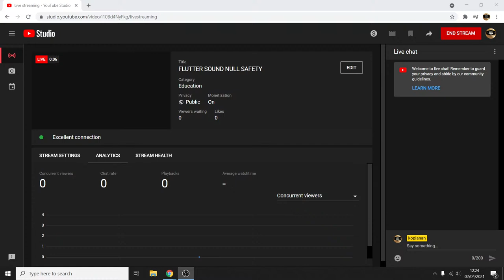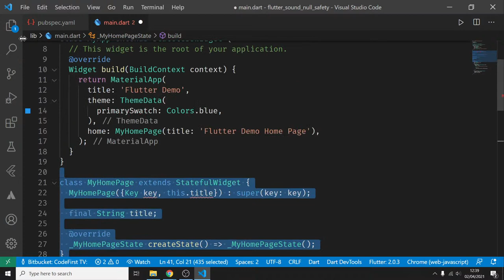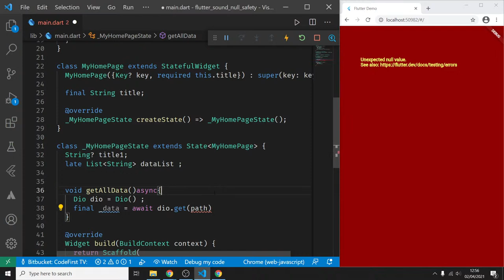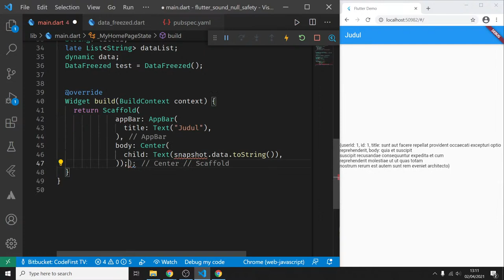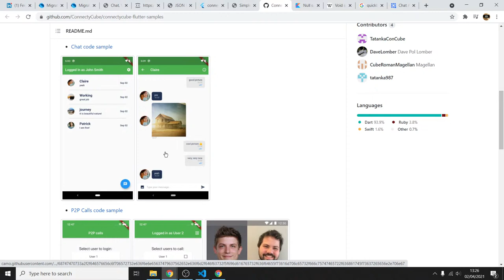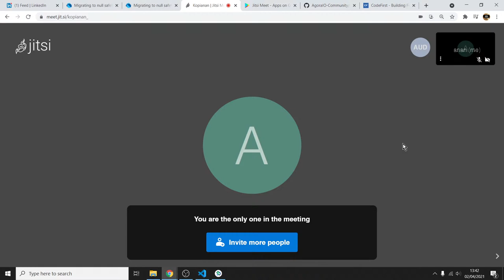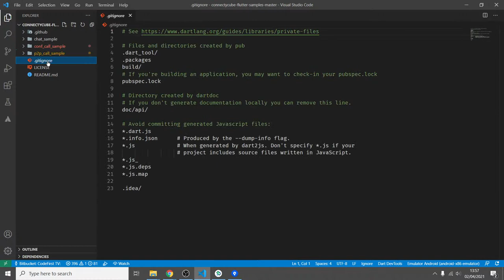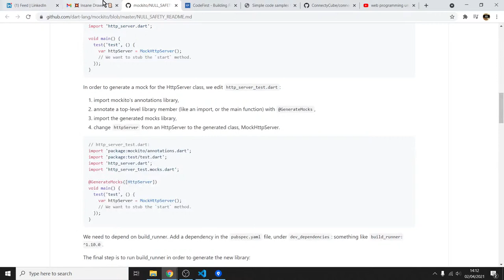FLUTTER SOUND NULL SAFETY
cek startup gua yah.

codefirst.co.id

migration link for flutter :
flutter.dev/go/material-button-migration-guide